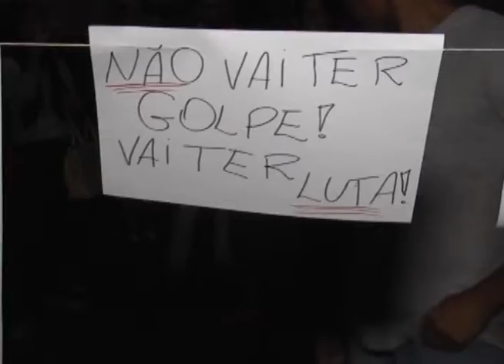Manifestação a favor da democracia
Protestos movimentaram a quinta-feira em todo país. Em Ouro Preto, estudantes, professores e moradores manifestaram a favor da democracia. O evento aconteceu na Praça Tiradentes.